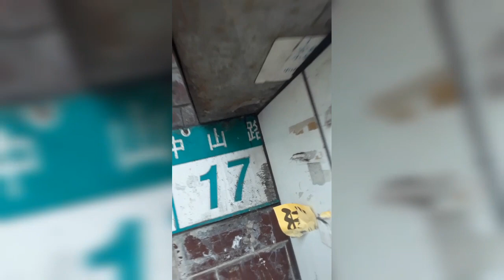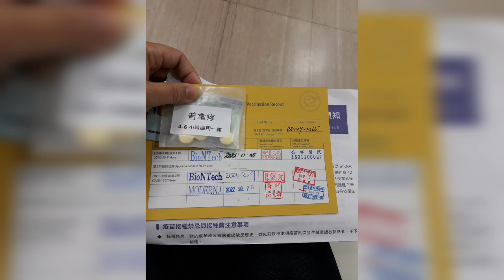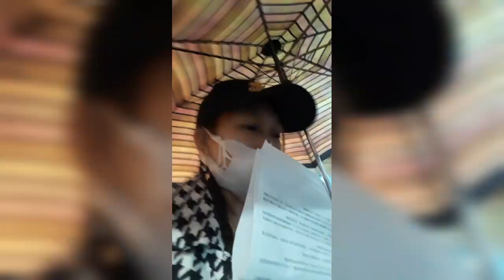3rd doze moderna booster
3rd doze vaccine moderna booster
march 28,2022